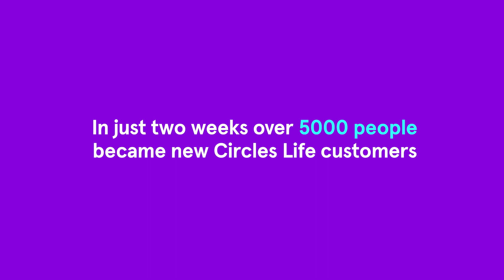Circles Life Big Price Freeze Campaign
Circles Life Big Freeze by The PR Group Campaign Case Study